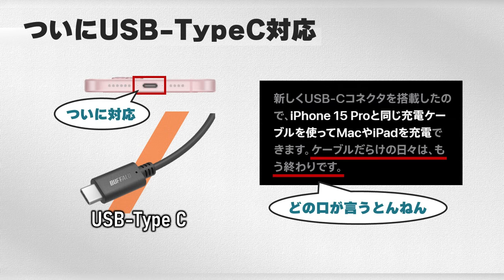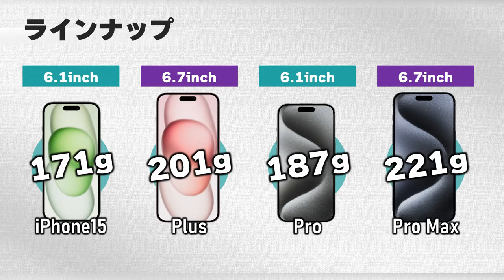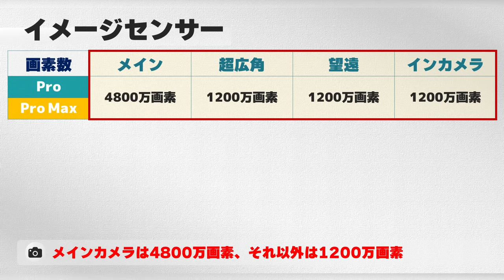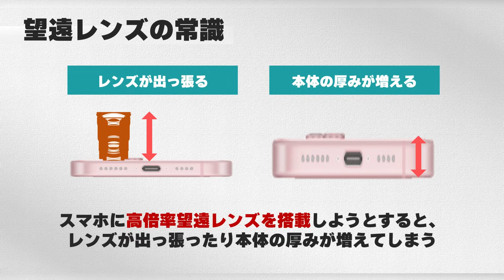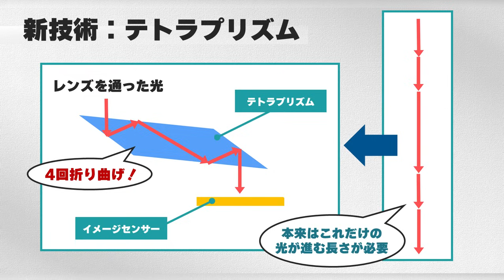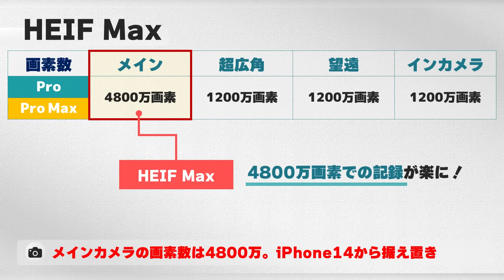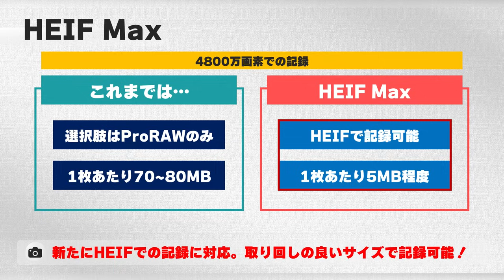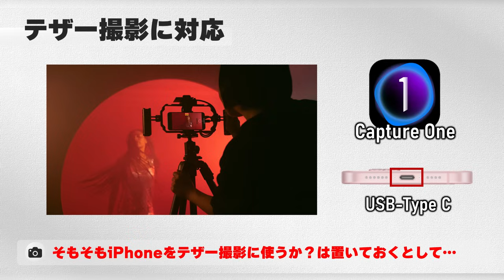【iPhone 15】カメラマンから見た「iPhone 15 Pro/Pro Max」のスチル機能徹底解説。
0:00　オープニング/ iPhone15発表！
0:55　iPhone15のラインナップ
2:31　イメージセンサー/ レンズ性能
3:44　5倍望遠とテトラプリズム
5:35　手ブレ補正/レンズコート
6:31　HEIF Max/ Photonic Engine
8:12　ポートレート撮影の進化/ テザー撮影
9:09　クロージング

■想像力の先までとらえるカメラ。

ついに発売となるAppleの新型スマホ：iPhone15。
4種のラインナップで展開される本機種ですが、上位機種に当たるPro/Pro Maxはカメラ周りの機能が大きく進化しています

特にiPhone15 Pro Maxは新技術を用いたハードウェアと、コンピューテショナルフォトグラフィーが高い次元で融合。
カメラユーザーの立場からしても、非常に興味深いカメラとなっています。

今日の動画は、カメラマン目線で見たスチル特化のスペック/技術解説！
少しマニアックな知識や解説を入れつつ、iPhone15のカメラ性能に迫ります！

■テトラプリズムの特許(US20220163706A1)
・Single Element Light Folding Prism

・マイク：HyperX QuadCast S